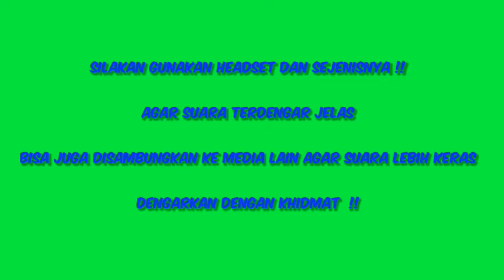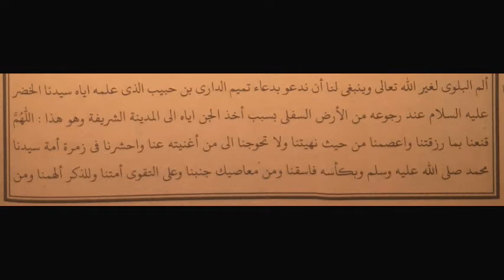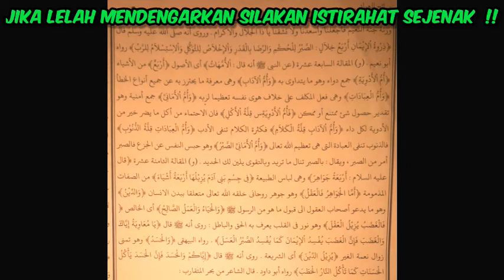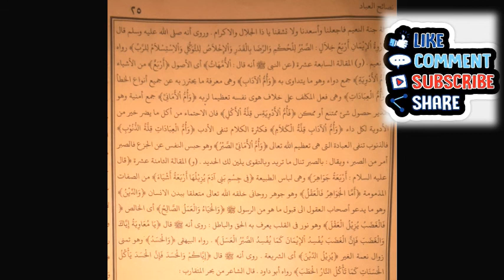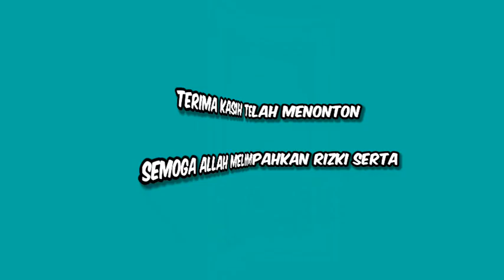🔵PENGAJIAN KITAB NASOIHUL IBAD JUM'AT 24.6.22 || KH. MUNIF ZUHRI GIRIKESUMO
● PENGAJIAN KITAB NASHOIKHUL IBAD HALAMAN 24 - 25